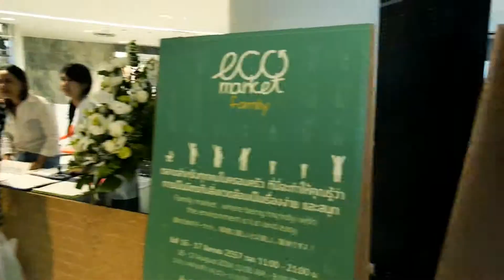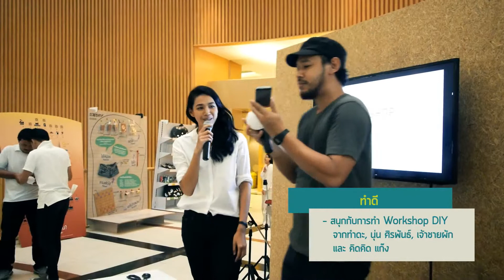ECO MARKET family 2014